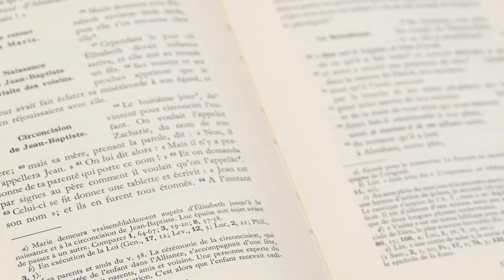Parole et évangile du jour | « Ma fille est morte à l’instant ; mais viens...» (Mt 9, 18-26)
Mgr Cattenoz vous propose une méthode simple en 10 questions pour apprendre à goûter la Parole de Dieu. Aujourd’hui il s’agit de (Mt 9, 18-26)